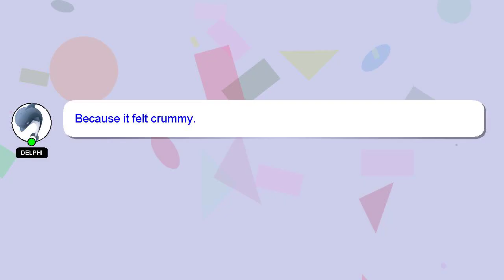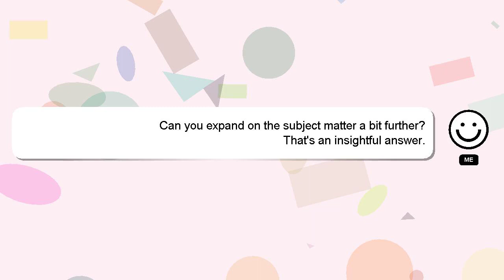How to reach mehandipur balaji?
An introduction to myself in a few words, Hi, my name is Delphi, nice to meet you. Let me help you get the answers you need to your questions. - How to reach mehandipur balaji?

Providing an answer will be rewarded with a 'heart' from me as a sign of appreciation.

*2 What we are experimenting :*